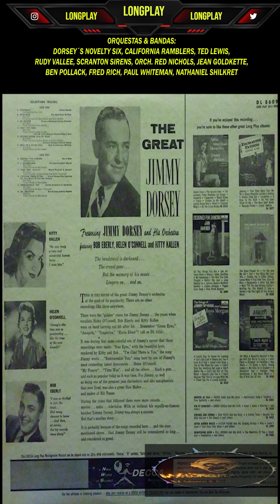29-02-2024 (FEBRUARY 29TH) - UN DIA COMO HOY EN LA SALSA & EL ROCK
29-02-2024 (FEBRUARY 29TH) , LOS EFEMERIDES (EPHEMERIS):

♫ 00:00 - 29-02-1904 - JIMMY DORSEY – 120 AÑOS DE SU NACIMIENTO
♪ 01:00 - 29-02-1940 - CARLOS RAFAEL PERDOMO YÁNEZ CALAVEN – 84 AÑOS DE SU NACIMIENTO
♫ 02:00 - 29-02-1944 - GEOFF NICHOLLS – 80 YEARS OF THE BIRTH
♪ 03:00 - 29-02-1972 - DAVE WILLIAMS – 52 YEARS OF THE BIRTH
♫ 04:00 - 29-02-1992 - LUPE VICTORIA YOLI RAYMOND LA LUPE LA YIYIYI LAREINA DEL LATIN SOUL – 32 AÑOS DE SU FALLECIMIENTO
♪ 05:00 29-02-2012 - DAVY JONES – 12 YEARS OF THE DEATH